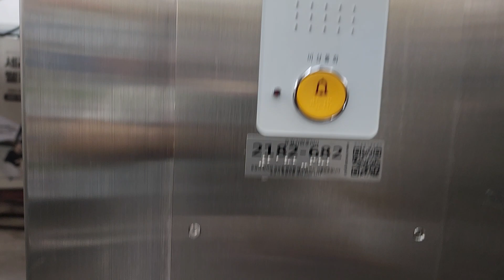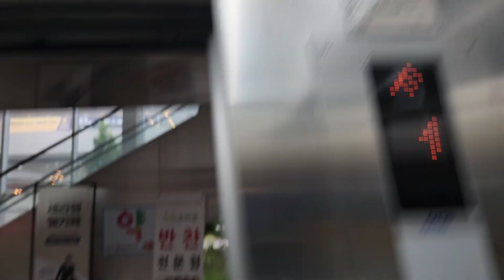경기도 의정부시 용민로 493 (민락동) 민락엘스퀘어 OTIS엘리베이터 탑사기